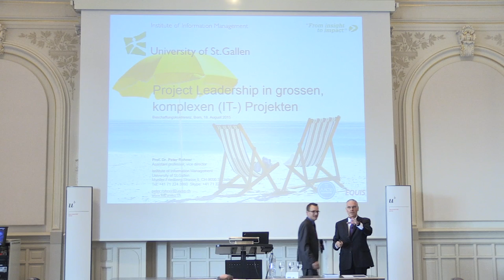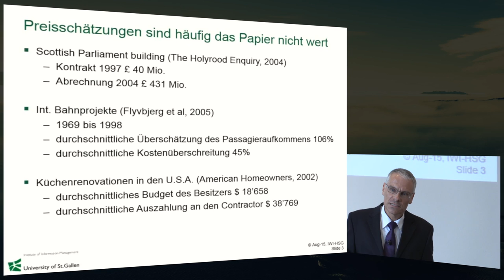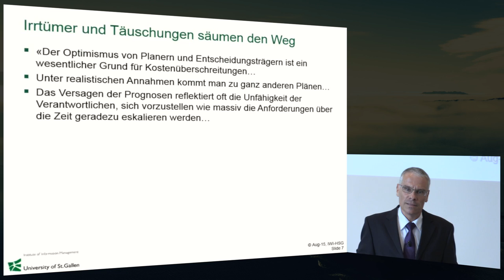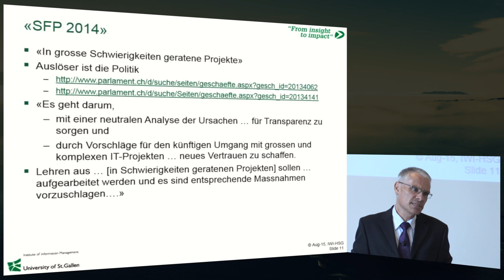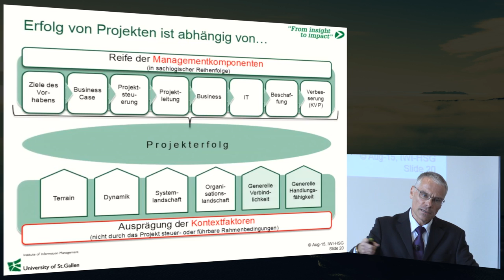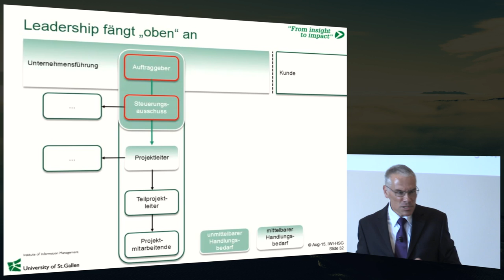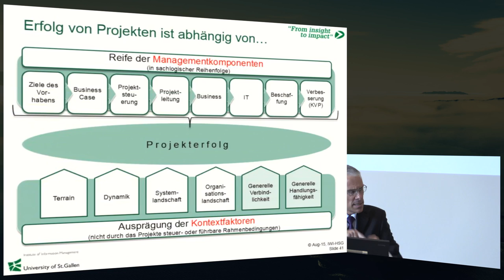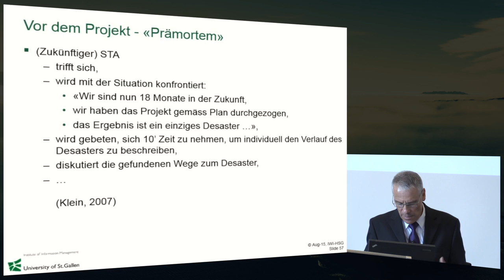Steuerung und Führung von grossen Informatik-Projekten - Peter Rohner